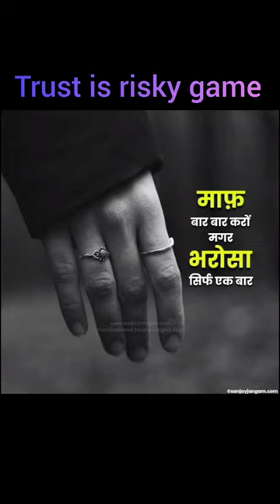Trust is Danger ⚡ Game 🎮🎮🎮motivation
trust wallet se bank me paise kaise transfer kare,
binance se trust wallet mein kaise transfer kare,
trust wallet se busd binance me transfer kaise kare,
trust wallet me bnb deposit kaise kare,
trust wallet se usdt binance me kaise transfer kare,
trust wallet se baby doge coin kaise buy kare,
coindcx to trust wallet me paise kaise transfer kare,
binance ke trust wallet me coin kaise transfer kare,
trust wallet to pancakeswap se connect kaise kare,
trust wallet se coin kaise withdraw kare,
trust wallet me coin sell kaise kare,
trust wallet se coin transfer kaise kare,
trust wallet se bitmart me coin kaise transfer kare,
trust issues kaise download kare,
trust wallet account kaise delete kare,
trust trade deposit kaise kare,
trust issues web series kaise download kare,
trust ka pan card kaise download kare,
trust issues swagger sharma kaise download kare,
trust wallet mein paisa kaise deposit kare,
dr trust kaise use kare,
trust wallet ko pc me kaise download kare,
trust trade app se paise kaise deposit kare,
trust wallet ko dusre mobile mein kaise transfer kare,
dr trust glucometer kaise use kare,
dr trust nebulizer kaise use kare,
dr trust bp monitor kaise use kare,
trust wallet se baby doge coin kaise sell kare,
dr trust vaporizer kaise use kare,
dr trust weight machine kaise use kare,
trust wallet me earning kaise kare,
trust wallet se exchange kaise kare,
 wallet ko logout kaise kare,